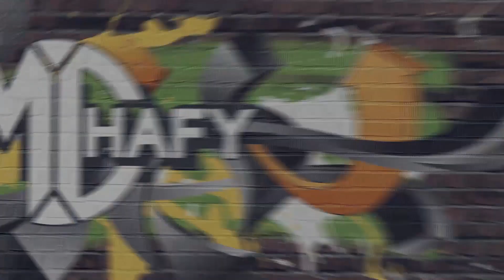She felt nervous when sining Snapchat by Ruger